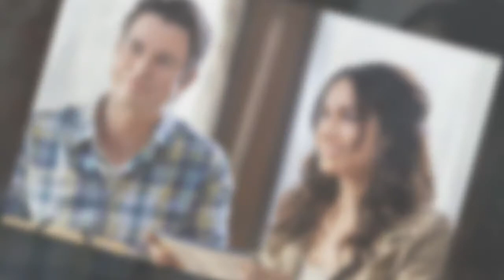Relive Meghan Markle's Film and TV Roles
Celebrity Channel - Entertainment News, Celebrity Gossip & Pop Culture Lists. USA Express is your number one destination for the latest scoop on your favorite celebrity news, TV shows, movies and more